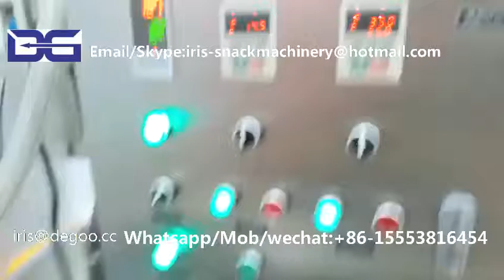Cretors Ball American caramel popcorn making machine